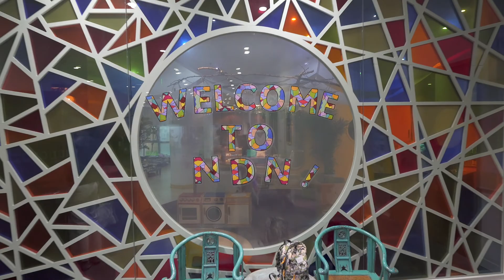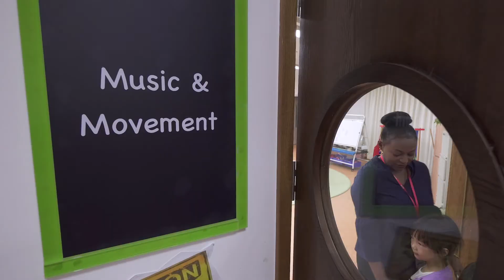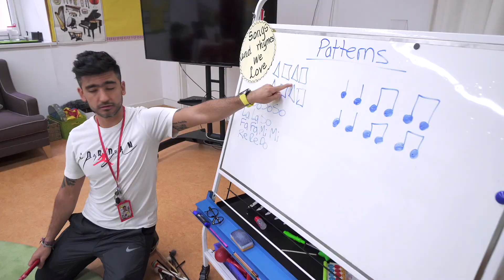BCIS| Beijing | ECC